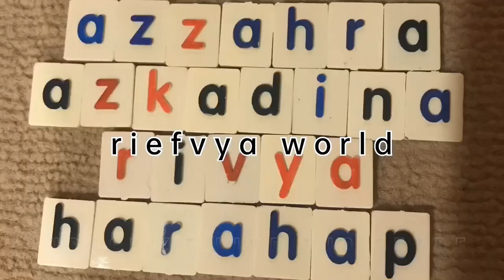Frazha Homestay Simeulue Island | Pantai Alus Alus | Jalan Jalan ke Frazha Homestay di Simeulue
Divideo kali ini kita mau berbagi pemandangan dan salah satu rekomendasi Homestay yang ada di Pulau Simeulue Aceh Indonesia. Di Homestay ini kita sangat dimanjakan oleh suasana pantai maupun pepohonan.
Kita juga bisa merasakan keindahan pulau Simeulue. Dan disini merupakan salah satu tempat wisata Pulau Simeulue.
Di Simeulue Island Indonesia ini begitu banyak potensi wisata yang belum di explore.

Kita akan menyajikan visualnya dalam bentuk cinematic video.
Bagaimana suasana pantai Alus Alus?
Tonton videonya sampai selesai ya gaes.
Semoga kalian suka dengan sajian video cinematic pantai Alus Alus yang kita buat.

Jika kalian suka dengan cinematic video kita jangan lupa bantu dukung kita terus ya gaes.
Terima kasih 🙏🏼